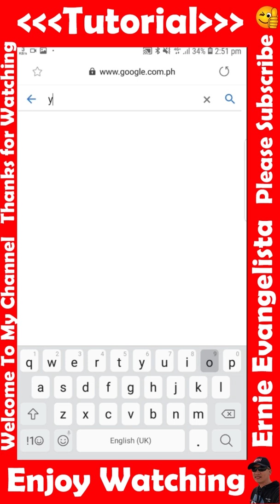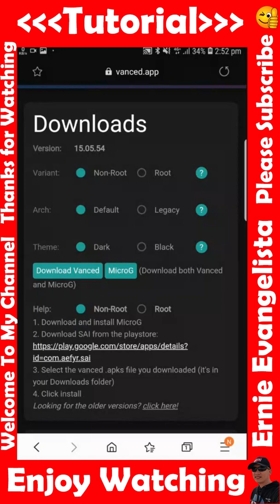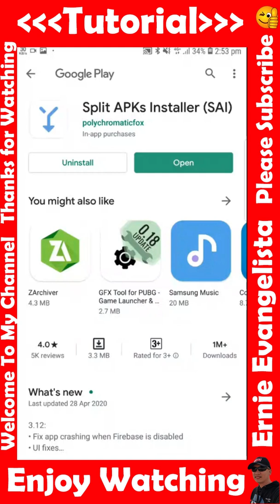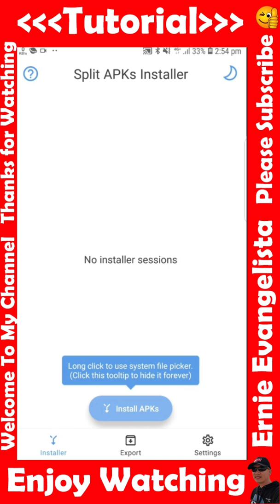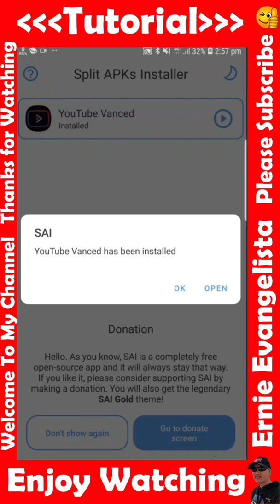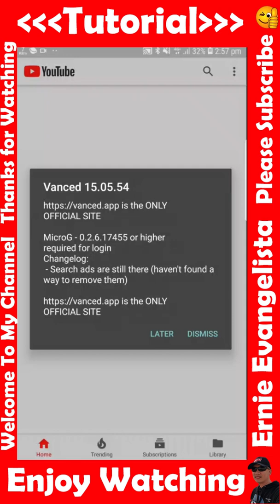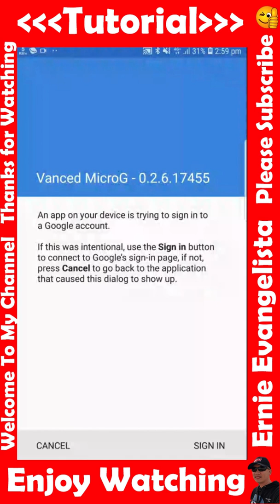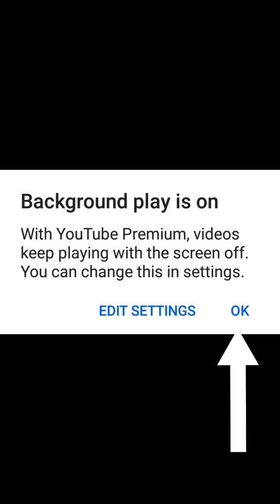YouTube Video Paused - Continue Watching? FIXED SUPER EASY Latest "2020" Android Only.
Just Install Youtube Vanced v15 (Latest 2020)
Tagalog Tutorial - Android Only